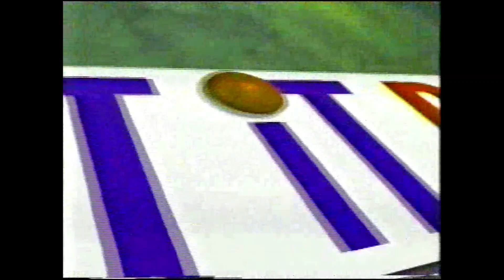NBC (WEAU) Commercials - April 21, 1994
A few commercials that aired during Seinfeld on NBC (WEAU) on April 21, 1994. In order:

1. Lexus
2. Burger King
3. Compaq Presario
4. Tonya & Nancy: The Inside Story promo
5. NBA on NBC promo (Magic VS Hawks)
6. 1-800-COLLECT (with David Spade and Larry "Bud" Melman)